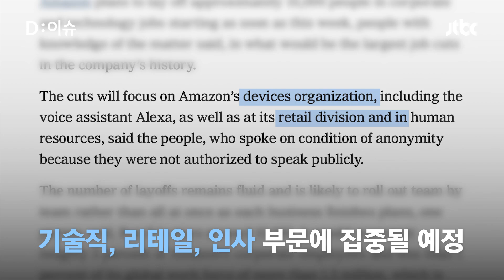'아마존'도 결국… 해고 칼바람 피하지 못했다｜D:이슈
세계적 경기 침체로 인한 글로벌 빅테크의 해고 바람이 여전히 거셉니다. 지난 주 대규모 해고를 단행한 트위터, 메타에 이어 세계 최대 전자상거래 업체 '아마존' 역시 내달부터 창사 이래 최대 규모 해고를 단행을 예고했습니다.